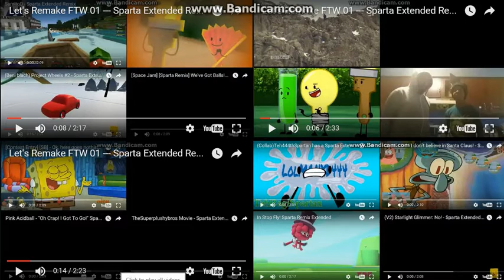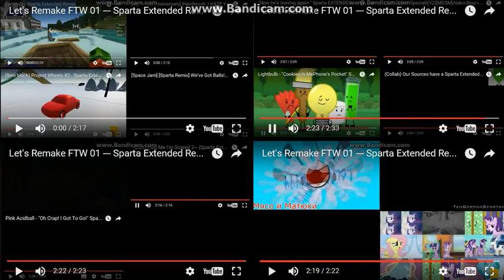Let's Remake FTW 01 --- Sparta Extended Remixes Super Side-By-Side 57